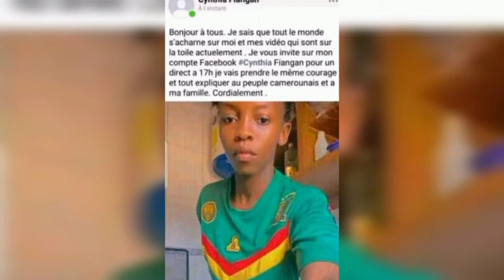Cameroun Elle nous explique la raison et pourquoi elle fait cette vidéo